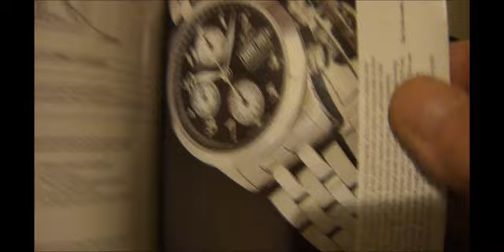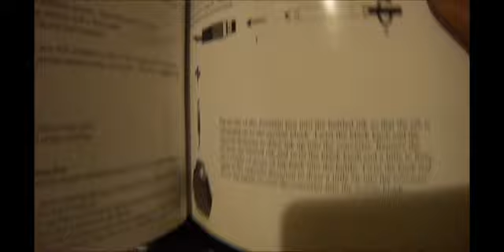Xezo Maestro Watch Review Swiss Limited Edition 500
Today's review is on the.925 sterling Xezo "Maestro" limited edition 1 of 500 running on the Swiss ETA 2824-2 quickset automatic movement, anti reflective sapphire crystal, 3 ATM water resistance, 39.5mm case, applied gold numeral dial, fine leather strap.
 The Bird On Watches channel features wrist watch collecting related content and horology information with my personal reviews upon affordable to luxury time pieces.